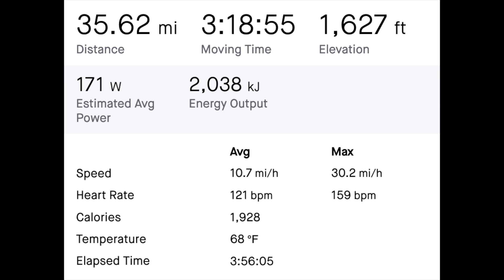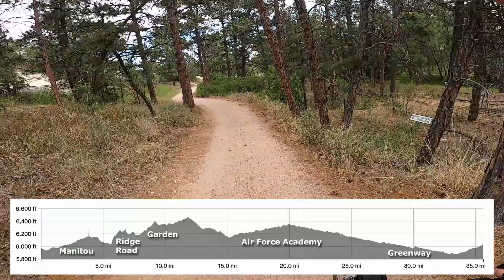Year Down In New Orleans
July 3, 2024 mountain bike workout up through the Garden on the infamous Ridge Road, then up Palmer Mesa and over to Woodman to the AF Academy and up to Preble Point.

The song  "A Year Down in New Orleans" by Nanci Griffith, from her 1984 album "Once in a Very Blue Moon".

This recording is from a practice in 2007 for the J.J. Cale under card warmup gig at the Fine Arts Center in Colorado Springs.

Marianne singing, Tim on guitar and me on mandolin and harmony.

The video has Ice Lake, a Heron fishing, couple of deer, the recently burned out building thanx to the psycho junkies, gliders in rough air and the trails.

Filmed with a GoPro Hero 12 and iPhone pro max 14.